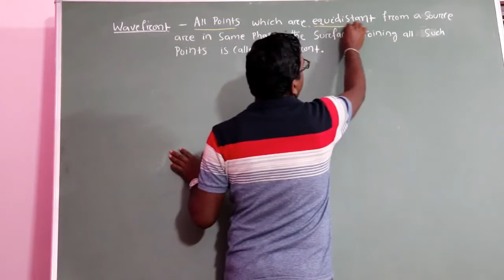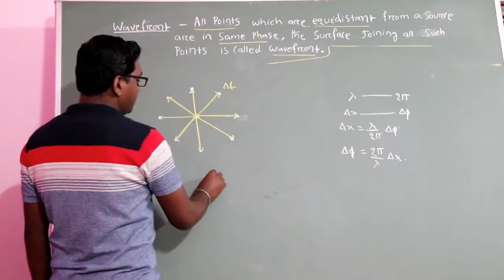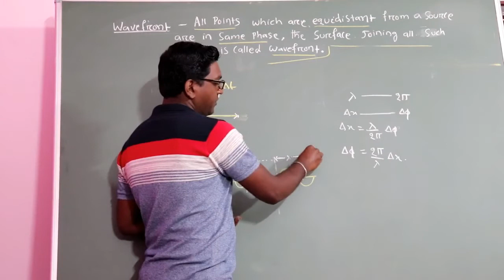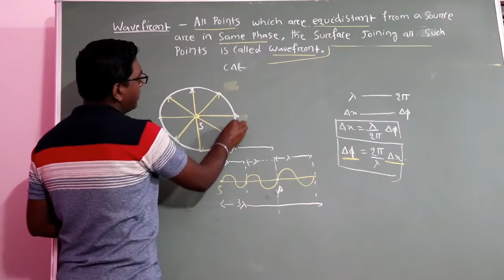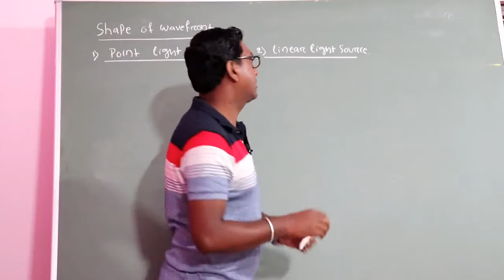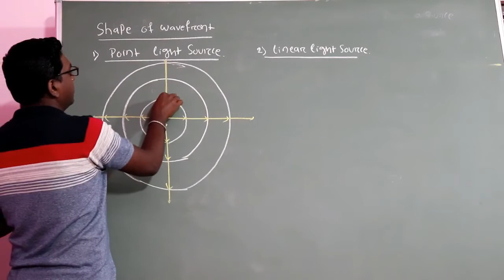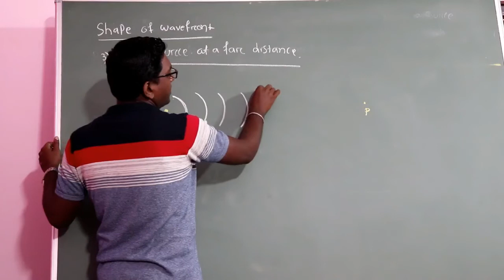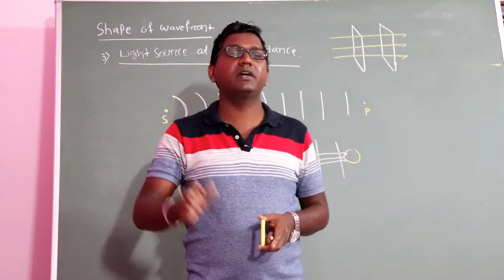WAVE OPTICS PART 2 || WAVEFRONT || ODIA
This is a video Lectures of Physics by Partha Sarathi Das (PSD) Sir for board and competitive (IIT - JEE, NEET ,KVPY, IISER, NISER) students. This video tells about WAVEFRONT and its shape for different sources. It will be helpful for board examination and other competitive examination.

 Partha Sarathi Das is an Online Education Channel for board and competitive (IIT - JEE, NEET ,KVPY, IISER, NISER) students,